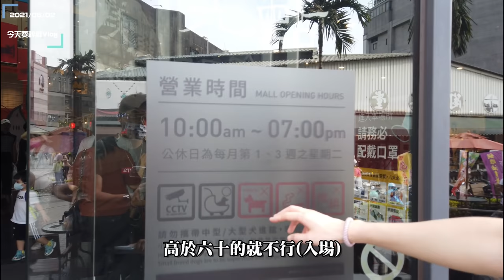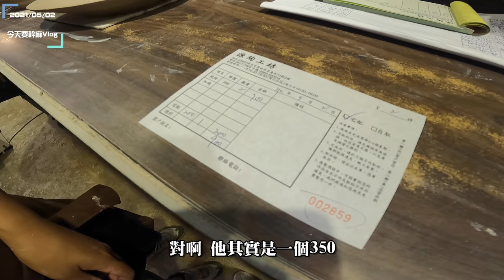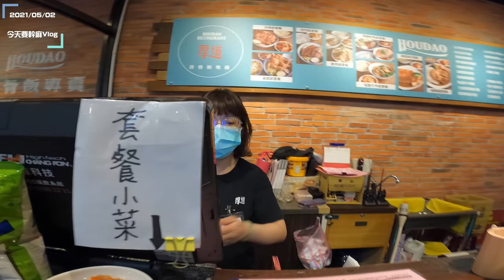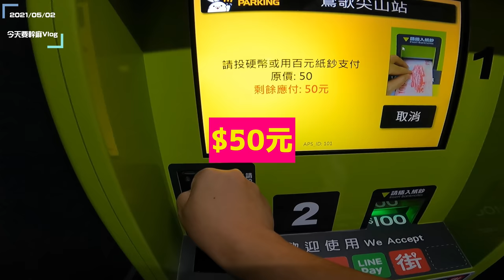【今天要幹嘛Vlog】老汪汪15歲了! ! ! 來去創造些跟汪汪的回憶～鶯歌陶瓷老街